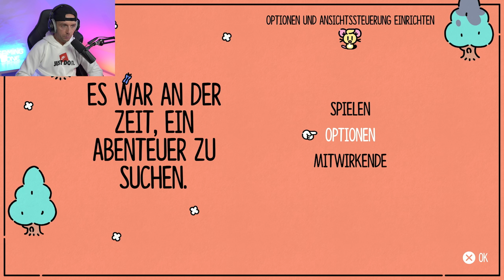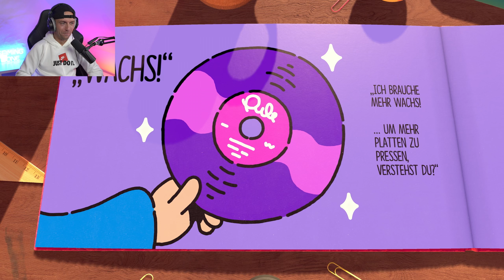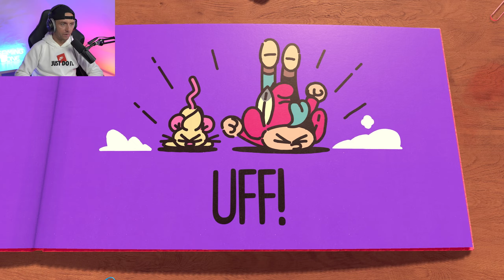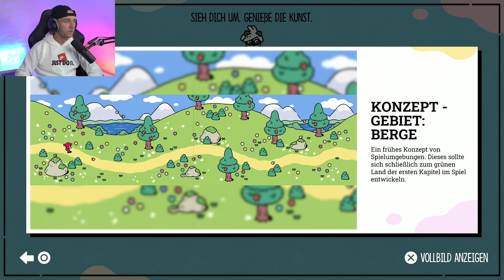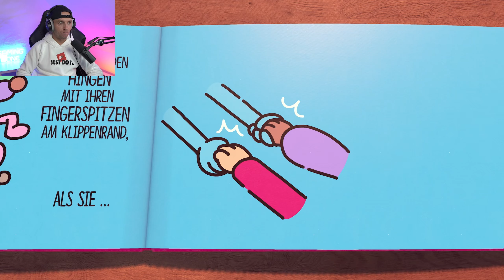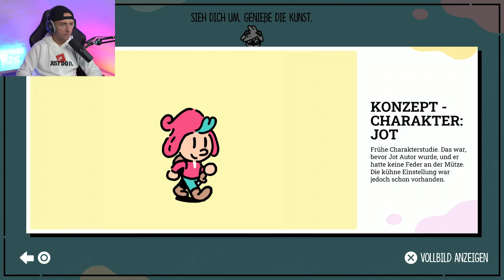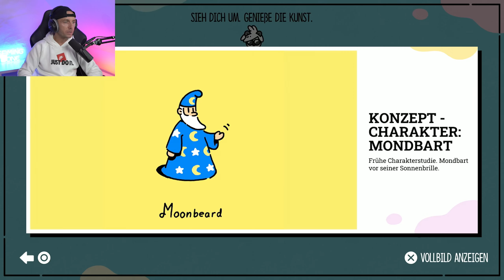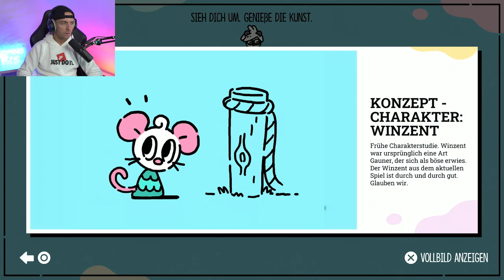Ein Traumhaft schönes Bilderbuch-Abenteuer | The Plucky Squire #01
Moin Freunde und herzlich willkommen zu einem neuen Let's Play hier auf meinem Kanal.

**Beschreibung**

Die Figuren eines Bilderbuchs entdecken eine dreidimensionale Welt außerhalb der Seiten ihres Buchs und müssen zwischen 2D- und 3D-Reichen springen, um in diesem bezaubernden Action-Adventure ihre Freunde zu retten.
„Der kühne Knappe“ folgt den magischen Abenteuern von Jot und seinen Freunden – Figuren eines Bilderbuchs, die eine dreidimensionale Welt außerhalb der Seiten ihres Buchs entdecken.
Als der heimtückische Grummweil erkennt, dass er der Bösewicht des Buchs ist – dazu ausersehen, seinen Kampf gegen die Kräfte des Guten bis in alle Ewigkeit zu verlieren – schmeißt er den heldenhaften Jot aus den Seiten heraus und verändert damit dauerhaft die Geschichte.

Spiel: The Plucky Squire / Der Kühne Held
Entwickler: All Possible Futures
Genre: Adventure, Actionspiel, Kampfspiel
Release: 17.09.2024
Plattform: Playstation/PC

**Über mich**

Moin Moin meine lieben Gamingfreunde. Mein Name ist Mario und ich bin leidenschaftlicher Indie-Gamer und Content Creator mit Hang zur unkontrollierter Sprachausgabe.😆

**Support**